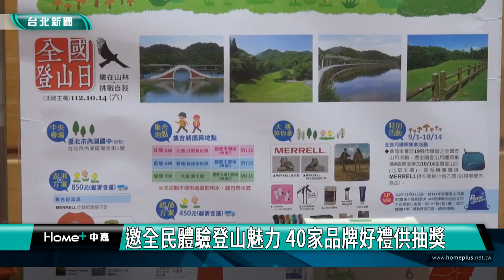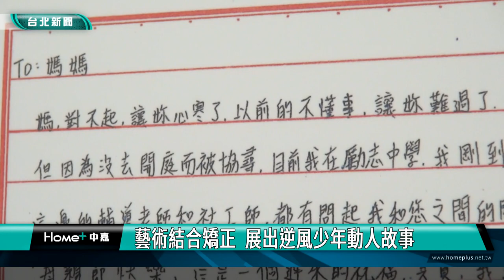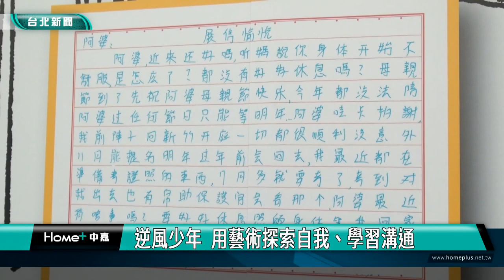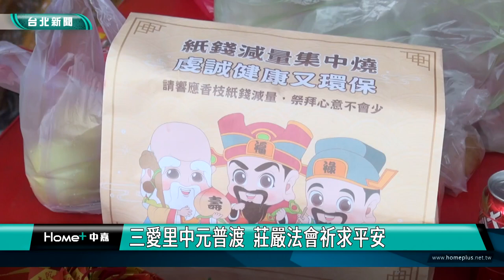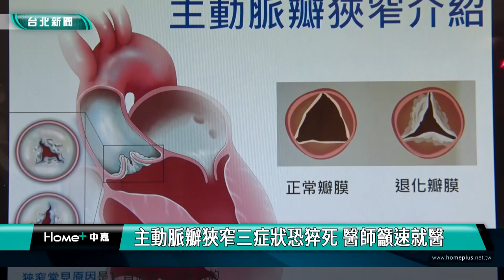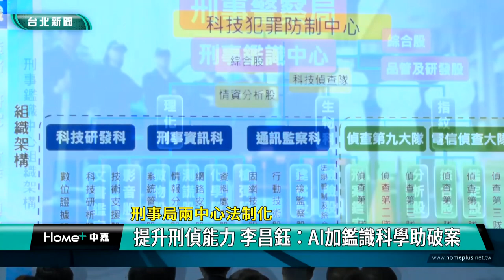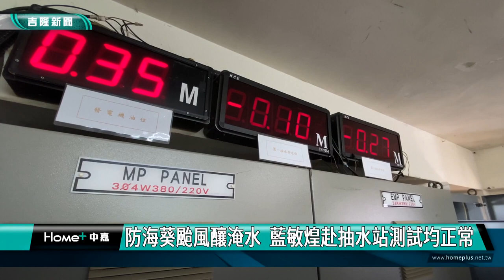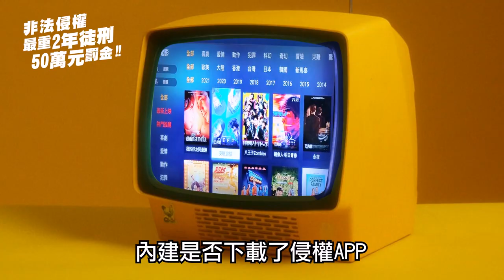中嘉台北新聞-20230904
00:20 全國登山日活動起跑 蔡昌憲分享攻百岳心得
06:49 慈悲月分享愛-李彥秀號召 桂竹宮偕奉安宮普渡供品贈弱勢
11:12 藝術結合矯正  展出逆風少年動人故事
18:08 老協攜手護眼中心  免費配鏡守護長者視力
25:04 三愛里中元普渡  莊嚴法會祈求平安
27:59 台版絕命毒師隱身洗衣場 警破大型製毒工廠
30:32 經導管瓣膜置換術-主動脈瓣膜狹窄 八旬嬤二度手術重獲新生
34:43 熊讚慶生月 邀民逛台北地下街.商圈衝買氣
40:52 刑事局兩中心法制化-提升刑偵能力 李昌鈺：AI加鑑識科學助破案
46:07 慈雲寺普渡1600份贊普超澎湃
48:39 郭台銘到暖暖參拜 受到鄉親熱烈歡迎
51:06 嚴防海葵颱風釀淹水  藍敏煌赴抽水站測試均正常
54:02 企業家齊聚基隆探討都更 公私協力共創榮景

臉書追起來
Home 中嘉- 吉隆有線電視

趣聞不漏接
吉隆官網(中嘉新聞)

喜歡看電視?